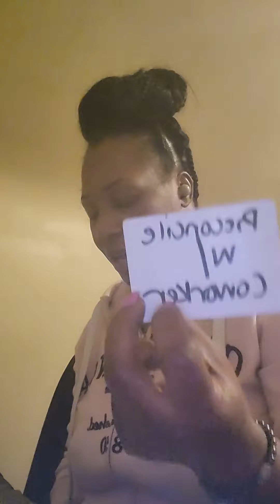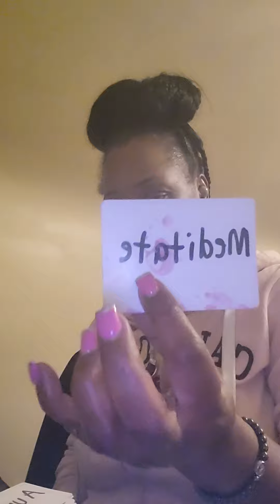Goofy ass read Thick thighs: GEMINI Thick thighs: SCORPIO. RECONCILIATION COLLECTIVE: ON READ!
🧿WELCOME ACTIVITY SEEKERS🧿
THE BEST PART OF MY DAY BEGINS WITH SERVING YOUR ENERGIES!
IntuitActivity is a dedicated tarot medium business providing personal reads for everyone who make purchases. I will personally channel energies to dive into your activities for detailed messages for you and your person, business updates and love challenges.
I prefer to speak with my intuitive insight to you gain more knowledge about your situations.
So get ready, for the love of your life and strap on your patience as we dive in.
The best part of my day ends with serving your energies.

This channel is dedicated to the entertainment of my viewers. TAKE what resonates with you leave what doesn't for others to dissect, Chew on and pounder over. ENJOY ALL READS. MANY BLESSINGS!
let's stay positive with the feedback. LET'S be kind in the tarot community.
I love to talk to my people so LET'S communicate on a sexy adult level.
let's work on harmony to bring our the most positive reading 📚 as we can manifest into fruition.
be safe mask 😷 up. Save a life!

for the furthermentof this channel

I'll be selling soon products that bring in money 💰 🤑 💸.
We need it, we have to maintain to be sustained.
let it flow ever so frequently in our lives.
Trust and believe it'll come into fruition.
Be blessed everyone. Good prevails
Coming soon, Spooky Spiritual Sunday's & FREAKY FIRE 🔥 FRIDAY'S ♍️♉️♒️♊️♑️♌️♏️♐️⛎️♋️♎️♓️♈️♍️⛎️👋🌞🥰